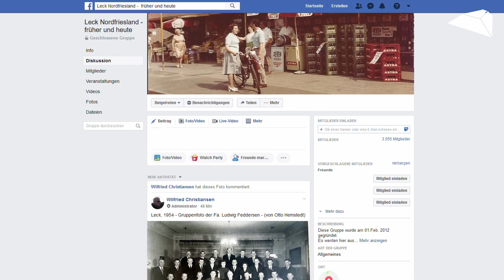Nordfriesenoriginal 2019. Platz 2.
Wir haben gesucht, sie haben sich beworben und du hast gewählt. Unsere Nordfriesenoriginale 2019 stehen fest und auf Platz 2 ist Wilfried Christiansen aus Leck gelandet. Wer er ist, was er an Nordfriesland liebt und wie er Nordfriesenoriginal geworden ist, erfährst du im Video.

Andere sagen „Herzlich Willkommen in unserem schönen…“ – wir sagen einfach: „Moin und kumm rin“. Denn wir wollen Nordfriesland so zeigen, wie es wirklich ist: echt, naturbezogen, entspannt und einfach schön! Eben ein echtes Lieblingsland.